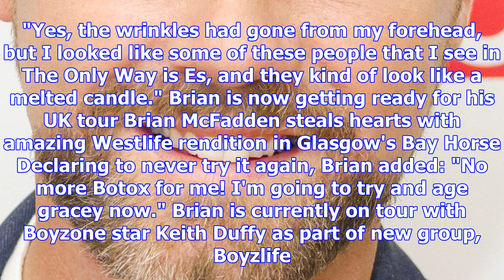Brian mcfadden 'looked like a weird melted candle' after botox disaster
BRIAN McFadden has been sworn off getting botox for life after a disastrous trial of the beauty prod...